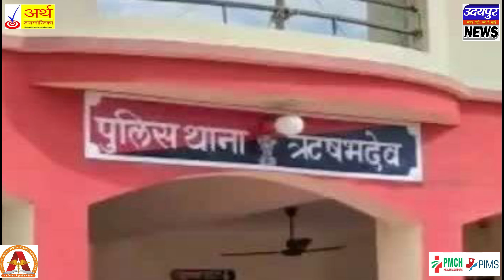अवैध लोडेड पिस्टल के साथ एक आरोपी गिरफ्तार